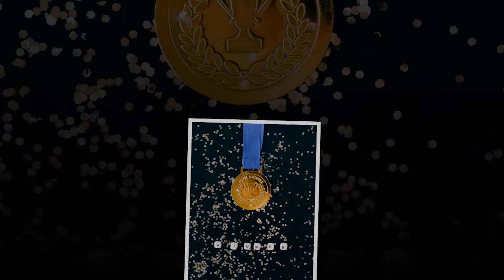Lumbardhi flet per here te pare per arsyet qe e shpallen FITUES